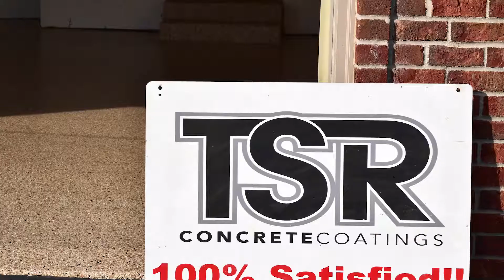TSRfinishedfloorswithCAPS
Our company carries 12 standard color variations as well as 3 custom colors our customers have come to love ❤️! If you are still deciding on a color take a look @ this video!